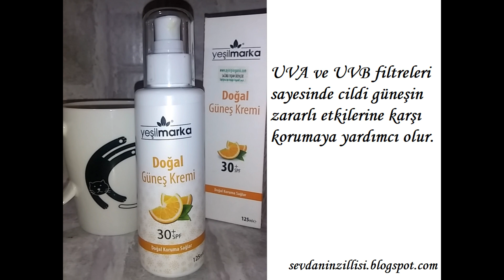Yeşil Marka 30spf Doğal Güneş Koruyucu güneşkoruyucu vegan bitkisel güneş koruyucu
Detayları blog yazımda okuyabilirsiniz.

Yeşil Marka Doğal Güneş Koruyucu yaz başladığından beri kullanıyorum. Beni en mutlu eden özelliği UVA ve UVB filtreleri sayesinde cildimi her iki zararlı ışına karşı koruması.

Yeşil Marka Doğal Güneş Koruyucu 30SPF ve cildimde anında eriyip gidiyor. Beyazlık veya kalıntı asla bırakmıyor. Yağlı, karma, kuru, hassas bütün cilt tiplerine uygun bir yapısı var. Ne çok yağlı ne çok kupkuru bir etki bırakıyor cilt üzerinde. Tam kıvamında bir güneş koruma sağlıyor.

Yeşil Marka Doğal Güneş Koruyucu Parafin, Vazelin, Paraben, EDTA, Parfüm, Boya, TEA kesinlikle içermiyor. Benim için en önemli kriterlerden biri olan Hayvanlar üzerinde asla test edilmiyor.

Yeşil Marka Doğal Güneş Koruyucu 30SPF en beğendiğim özelliklerinden birisi CİLT ÜZERİNDE ASLA BEYAZ TABAKA BIRAKMIYOR.

Ayışığı Organik sitesinde kocaman 125ML boyu sadece 49.99TL satılıyor. Hem yüz hem vücut için tüm yaz kullanabilirsiniz. Makyaj altında baz olarak kullanılabilir. Mat bitişli